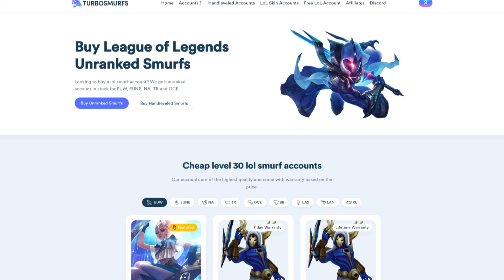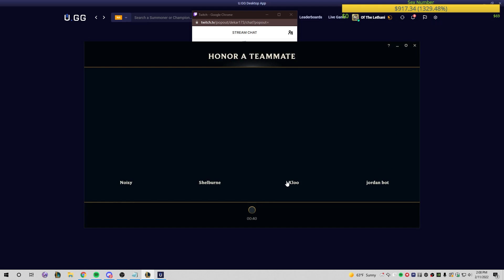How Buying KRAKEN SLAYER Allowed Me To SOLOCARRY This Game